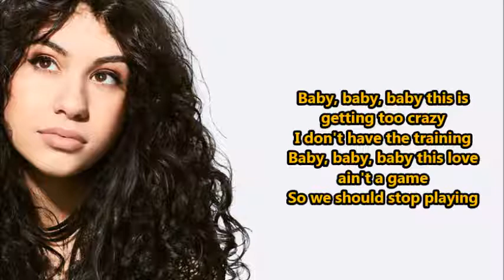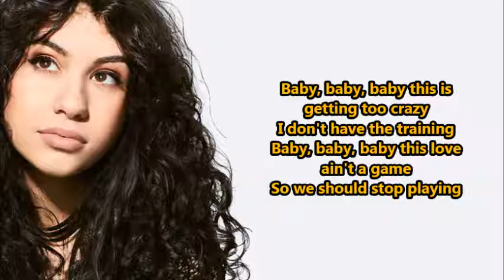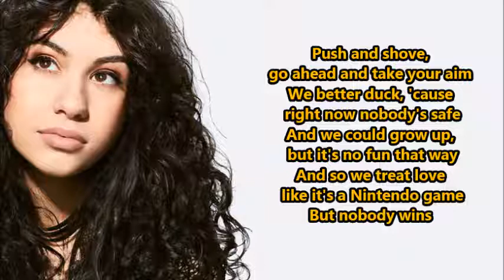Alessia Cara- Nintendo Game (Lyrics) {HeyLyrics}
Hey Guys!!!
I am in love with this song!
Thanks!